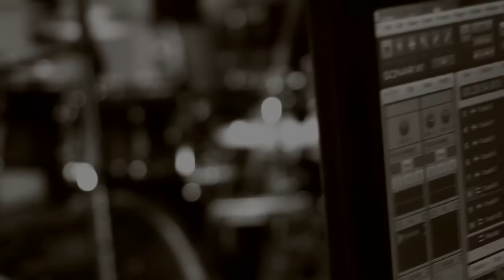Damian Chambers (7/8 track by Damani Rhodes)